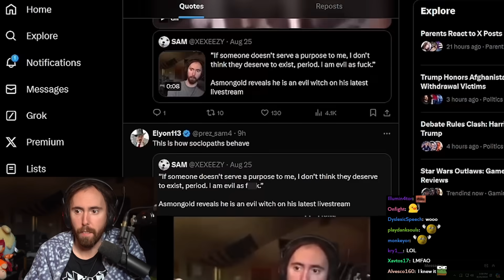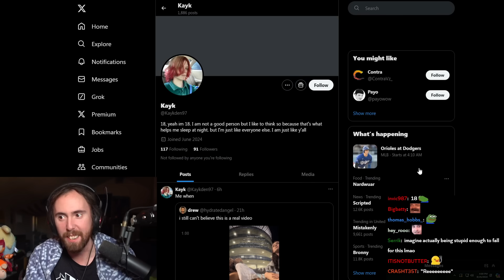This is it for me..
Asmongold Clips / Asmongold Reacts To: Asmongold reveals that he is an evil witch